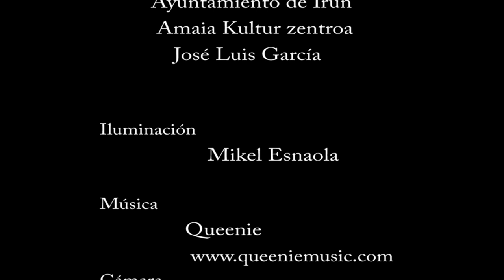Pirograbado de cachorro 1 de 2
Pyrography of puppy's fur in real time 1 / 2
Pirograbado de pelo de animal en tiempo real 1 / 2